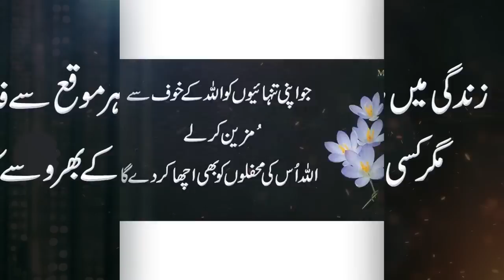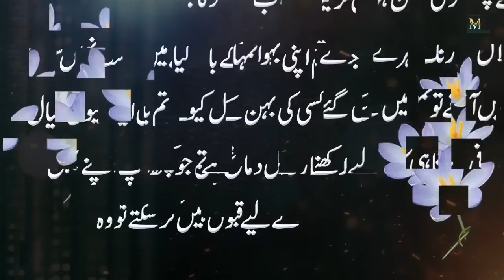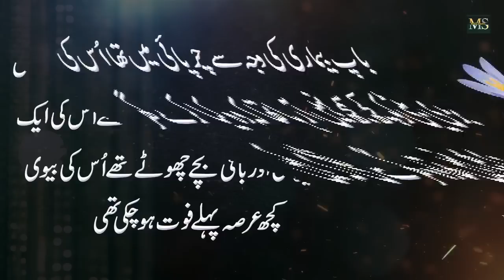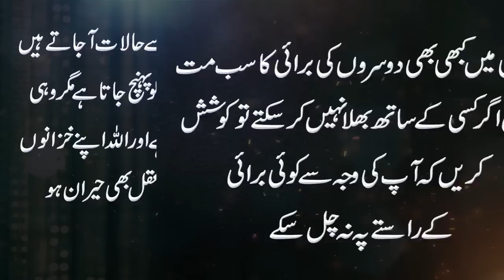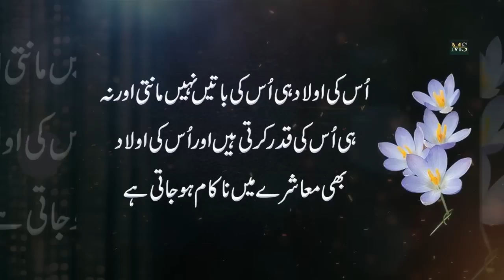Jes Ghar Maa ke Qadar Na Ho aur Biwi ke Baat Mani Jaye || The house where the mother is not valued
Moiz Studio